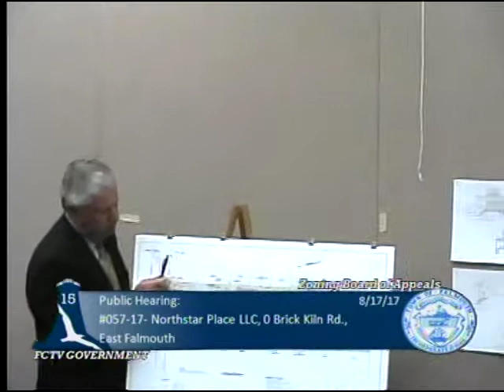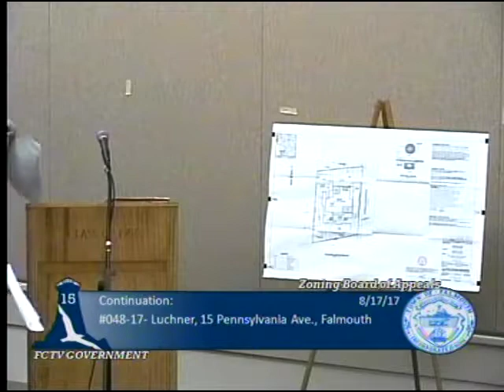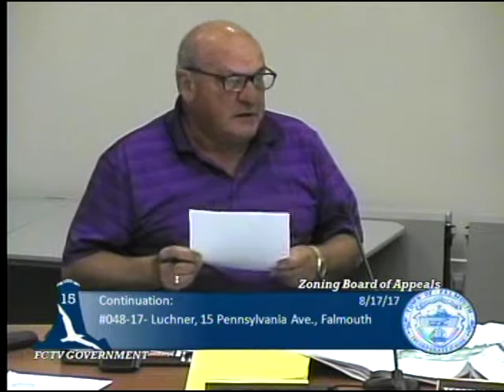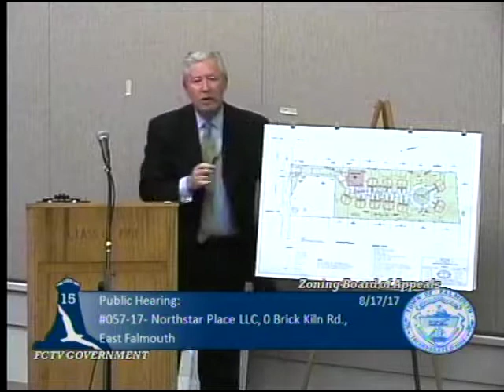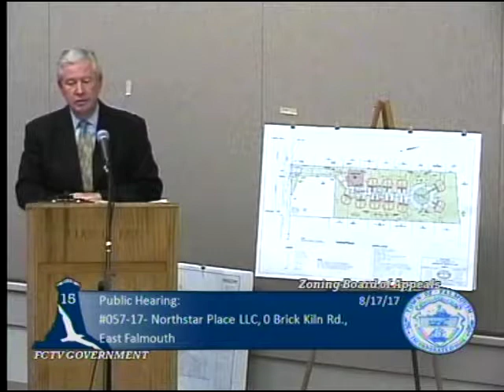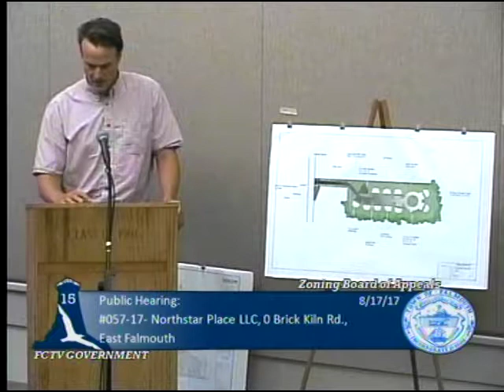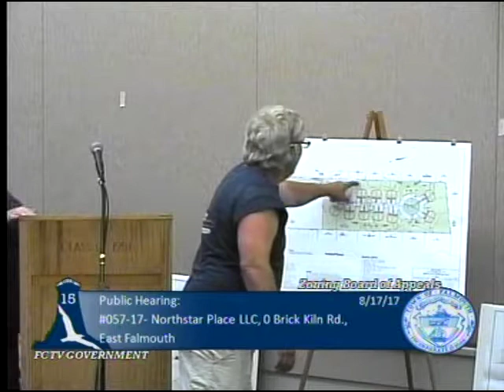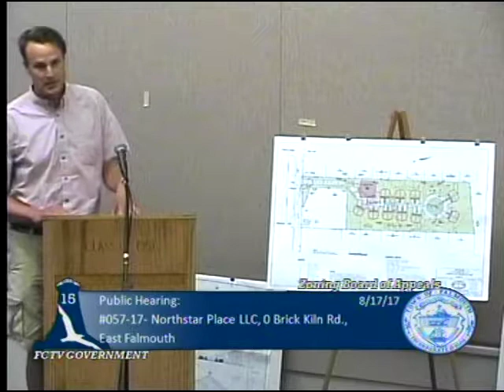Zoning Board of Appeals August 17, 2017